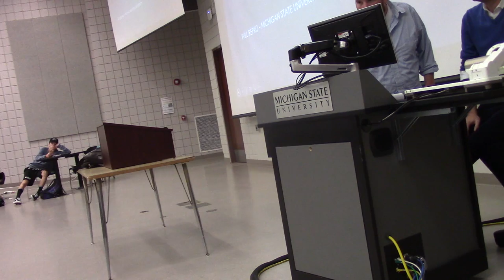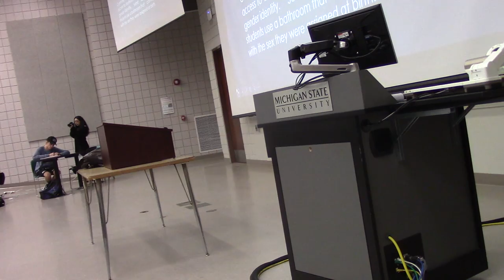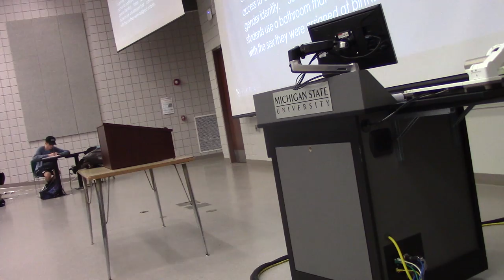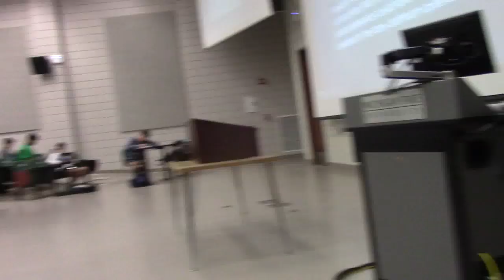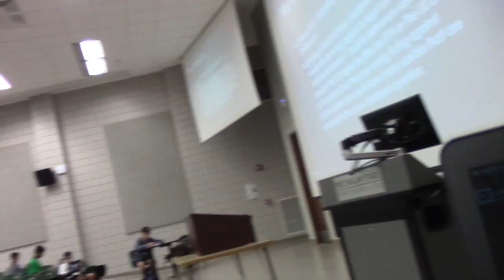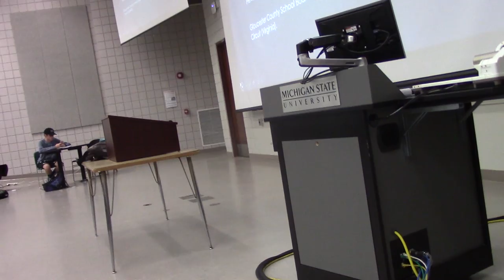Opening Packet - Will Repko Part 1 (SDI 2017)